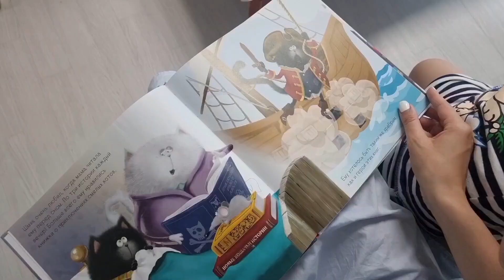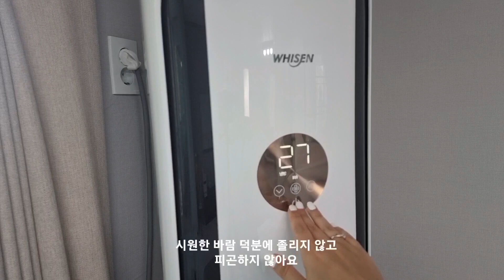집의 의미 | 집에서 행복할수있어요 | 집의 공간을 만들어요 | 미니멀라이프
코로나 19로 집의 의미가 많이 바꿨죠.
이제 집을 자는 공간으로 쓰는게 아니라 취미생활공간, 공부공간, 운동 공간, 근무 공간으로 사용해요.